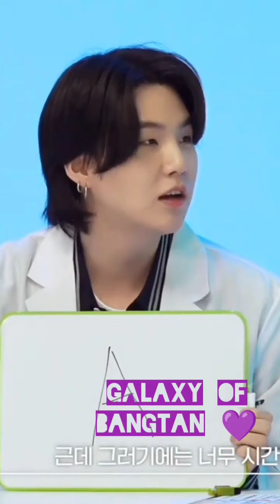BTS Funny Tik Tok In Hindi Video // 30 Minutes Special Video, Try Not To Laugh 🤣😆 (Special-3)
BTS Funny Tik Tok In Hindi Video // BTS Funny Tik Tok In Hindi Try Not To Laugh 🤣😆 (Special-3)

Army This Video Is Made From My Recent Videos
So Army Enjoy This 30 Minutes Video 💜😁

Army Ye Video Sirf Entertainment Purpose Ke Liye Hai, Es Me Kisi Bhi BTS Member Ka Majak Nhi Udaya Hai

Video Ko Enjoy Karo Army💜.

bts hindi dubbed funny tik tok
bts tiktok
bts funny tik tok hindi
bts funny tiktok in hindi
bts funny tik tok in hindi try not to laugh